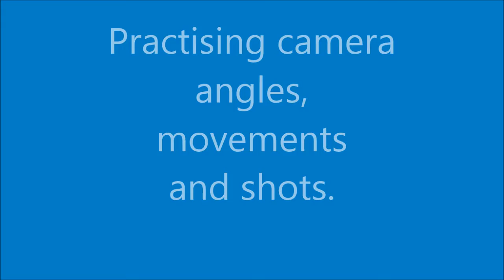Camera angles, movements and shots -Orla McDonagh